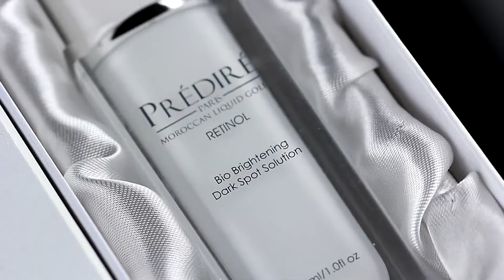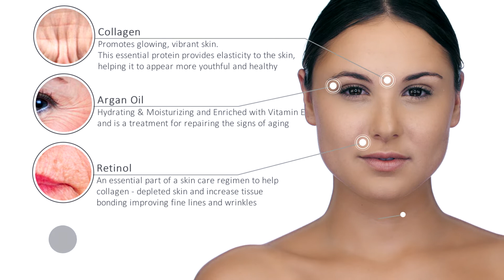Bio Brightening Dark Spot Solution (Rich with Vitamin E & A) | PB003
Lighten freckles, age spots and dark pigmentation areas on the skin with our Bio Brightening Dark Spot Solution. It promotes cell regeneration, maintains collagen and protects with the perfect amount of hydration. For younger looking skin, free of age spots, this solution will work wonders.